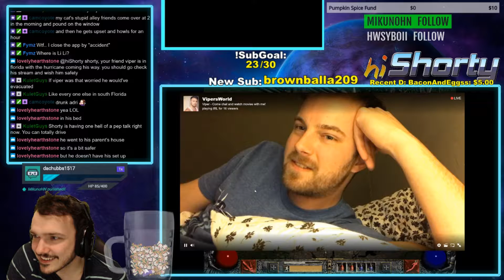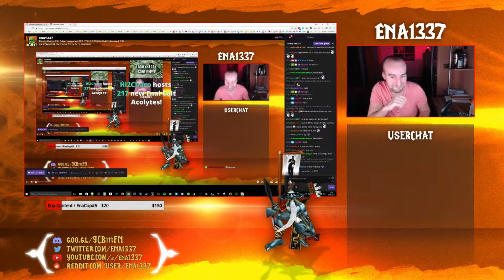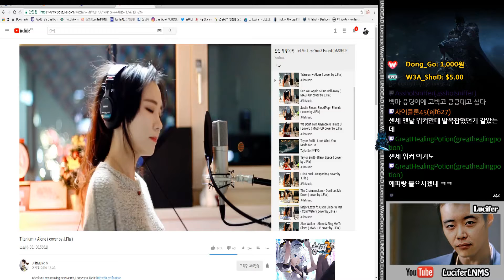Warcraft III Daily Highlights | Ep. 157 | Alkaizerx, hiShorty, ena1337, Hi2Chaco, 멀럭킹, 루시퍼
The streams that make this video possible:

00:03 | Alkaizerx - lul

01:03 | hiShorty - Good Stream Viper

01:33 | ena1337 - LOL

02:33 | Alkaizerx - (✿ =‿‿=)

03:00 | Hi2Chaco - Lawliet best undead

03:30 | Alkaizerx - Strats

03:60 | 멀럭킹 - 갓크래프트3 유즈맵

04:29 | Alkaizerx - :)

04:42 | Alkaizerx - (✿ =‿‿=)

05:16 | 루시퍼 - Lucifer 노재욱 , 워크3 Warcraft III Crazy Random Cup

05:46 | Alkaizerx - (✿ =‿‿=)

06:16 | Alkaizerx - (✿ =‿‿=)

06:46 | Alkaizerx - d

07:15 | CorAngar91 - [GER] Mal schauen... :)

07:34 | Hi2Chaco - Tree of life dancing

08:14 | Alkaizerx - (✿ =‿‿=)

08:40 | Alkaizerx - (✿ =‿‿=)

09:10 | Alkaizerx - e

09:40 | TeachMeee - test

09:47 | sl1m___ - [GER/ENG/PL] Friday √ | Nap √ | Beer √ | Energydrink √ | LETS GO HAM

🤖  Music Credits

Tracy W. Bush, Derek Duke, Jason Hayes & Glenn Stafford - Last Days of the Alliance
Warcraft III - The Frozen Throne

Gamebot Warcraft 3 is the best place to watch the latest and greatest Warcraft III gameplay highlights. We feature clips from your favorite Twitch streamers.

Warcraft III: The Frozen Throne (sometimes known as WC3 TFT) is the official expansion pack to Warcraft III: Reign of Chaos, a real-time strategy computer game by Blizzard Entertainment.

Battle.net servers host PvP Ladders for The Frozen Throne. Kalimdor (Asia), Lordaeron (USWest), Azeroth (USEast), Northrend (Europe) all have influential players of their own. These competitive ladders have driven the game along with yearly pro competitions. The battle.net ladder includes Solo, Random Team, Arranged Team (2vs2, 3vs3, 4vs4) and Free For All, giving a wide range in which a player can determine and choose which ladder best suits them.

The game was featured at eSports festivals including the World Cyber Games, the Electronic Sports World Cup, the World e-Sports Games, the World Series of Video Games and the International E-Sports Festival.

Some famous professional players include:
Human
Sky — Li Xiaofeng
ToD — Yoan Merlo
Infi — Wang Xuwen
TH000 — Huang Xiang

Orc
Grubby — Manuel Schenkhuizen
Lyn — Park June
Fly100% — Lu Weiliang
Zacard — Tae Min Hwang

Night Elf
Moon — Jang Jae-ho
Remind — Kim Sung-sik
Soju - Lee Sung Duk

Undead
FoV — Cho Dae-hui (조대희)
Sweet — Chun Jung Hee
120 - Zi Xiang Guo
MaDFroG — Fredrik Johansson
Ted — Zeng Zhuo
Lucifer - Jae Wook Noh

Current professional team sponsors include Meet Your Makers (MYM), SK Gaming (SKG), and World Elite China (WEC). Tournaments include the Gold Championship Series, World Cyber Arena, Pro-Gamer League,